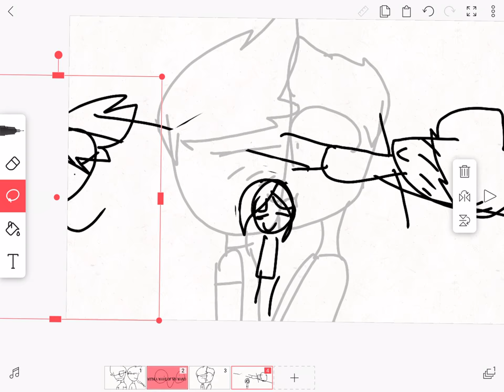For Skye aka stick girl